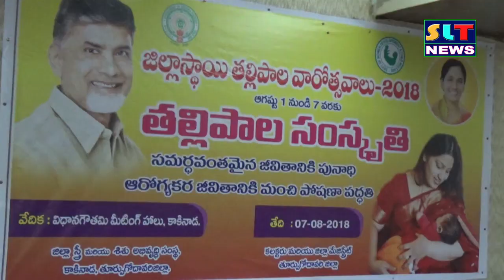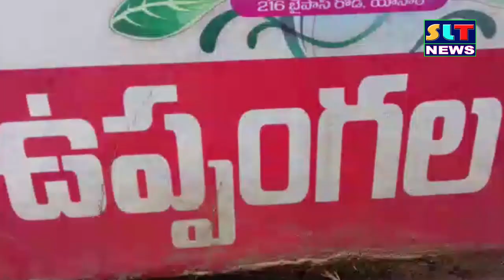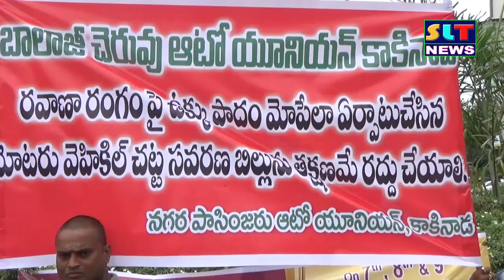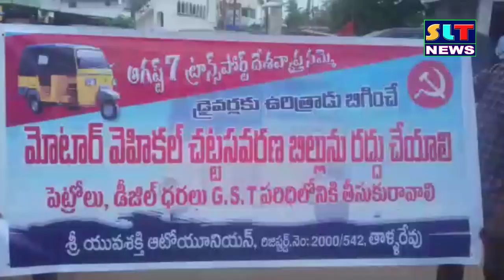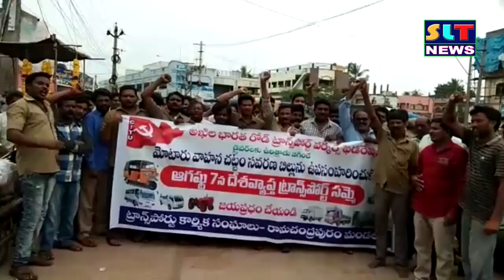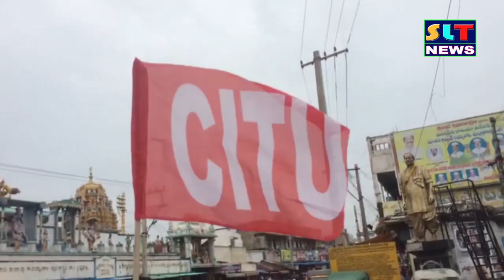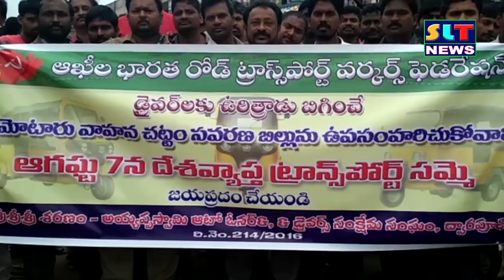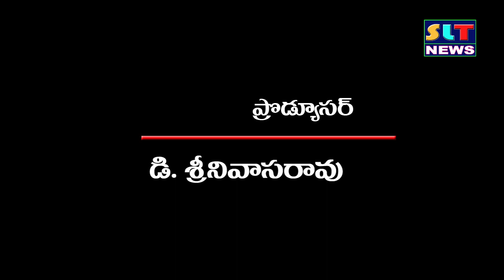SLT NEWS EAST GODAVARI 07 08 2018